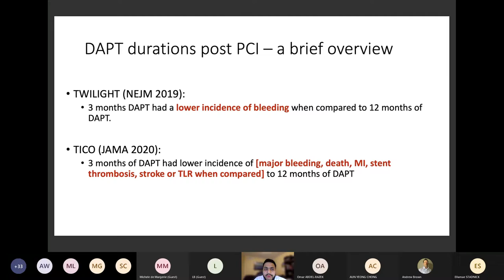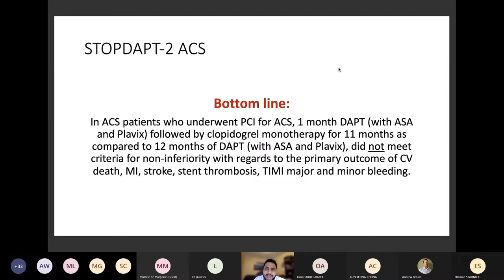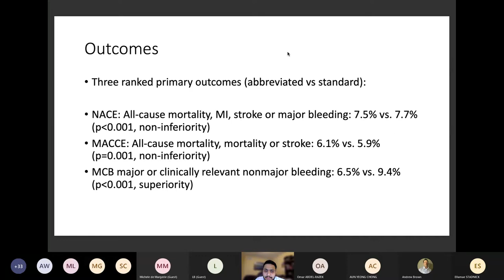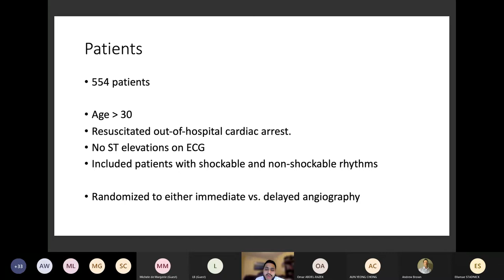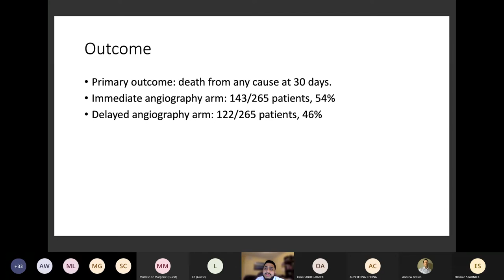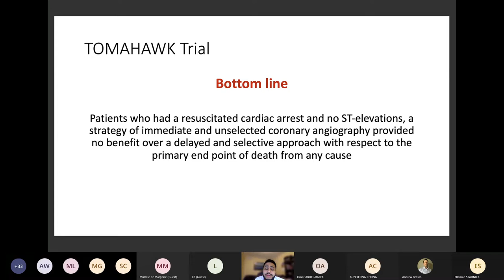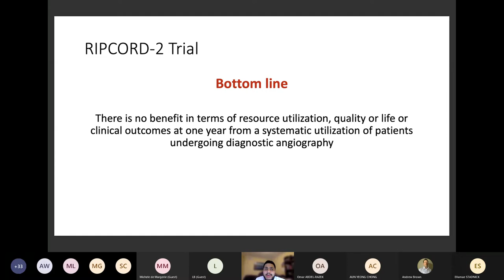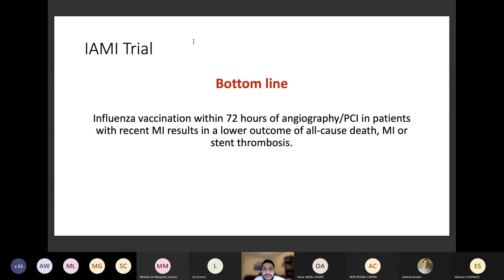Updates from the ESC - Cardiology Rounds with Dr. Zeeshan Ahmed, MD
With Dr. Zeeshan Ahmed, MD
Clinical Fellow
University of Ottawa Heart Institute